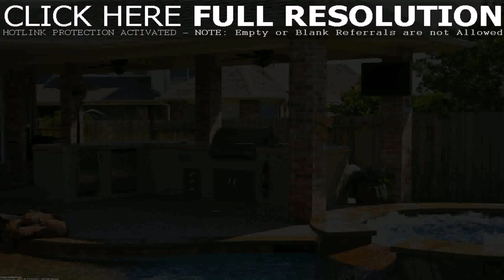Inexpensive Outdoor Patio Cover Ideas - Gif Maker DaddyGif.com (see description)